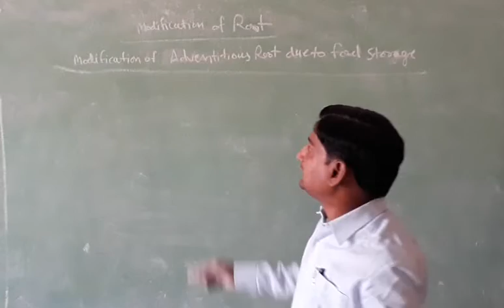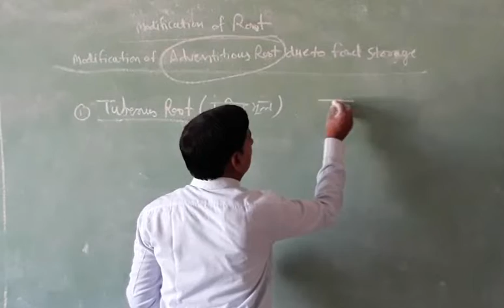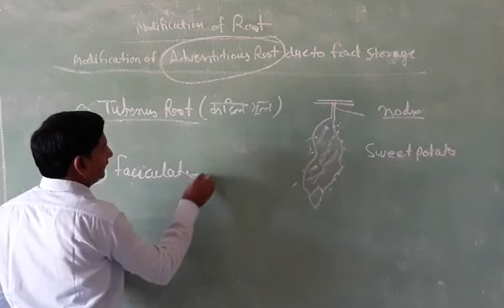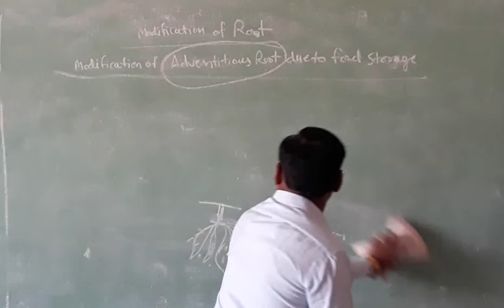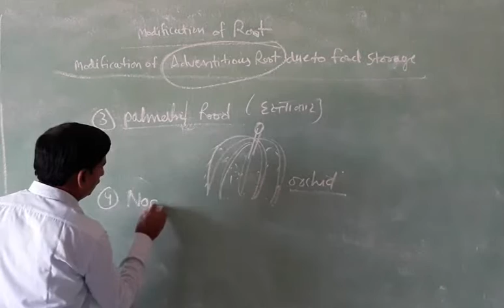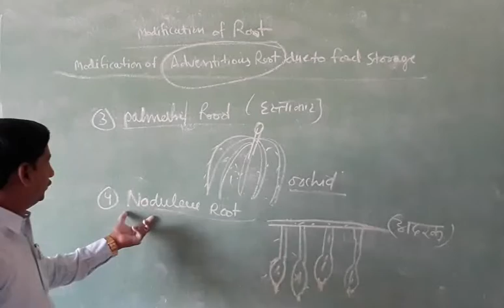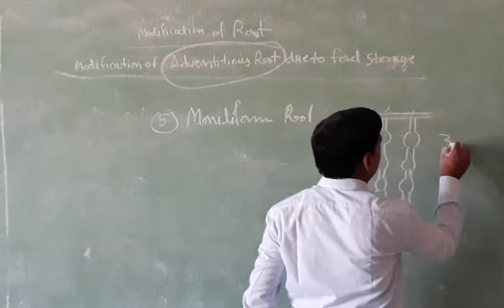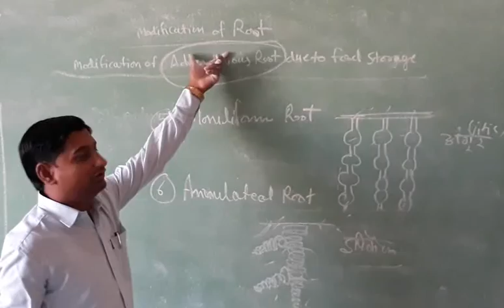Modifications of Adventitious Roots Part-II(By Vikas Jain)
Mekalsuta College Dindori, For B.sc.B.ed, B.Sc, M.Sc Botany students